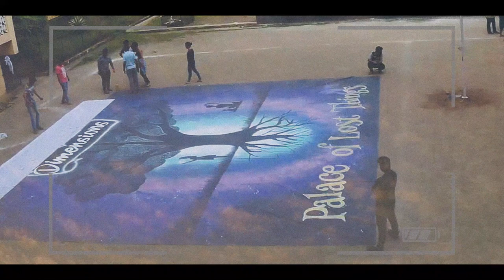ENLIVEN |DIMENSIONS FEST| PALACE OF LOST THINGS | 2019 | KELKAR COLLEGE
THE FEST YOU KNOW,
THE JOURNEY YOU DONT...

Just a back story behind the most amazing college fest DIMENSIONS
None of us, including me, ever did great things. But we all did small things, with great love, and together we did something wonderful.

This was my last year in college so i made this video just to remeber my college days...

couple of clips are from the aftermovie of dimensions'19

watch this video on maximum quality available
plug in your earphones and enjoy...

STAY HOME
STAY SAFE

I DO NOT KNOWN ANY COPYRIGHTS OF MUSIC USED IN THIS VIDEO

CREATOR : ADITYA KHANDEKAR